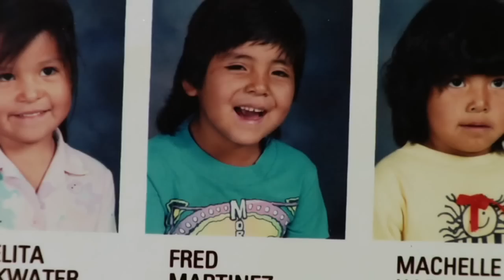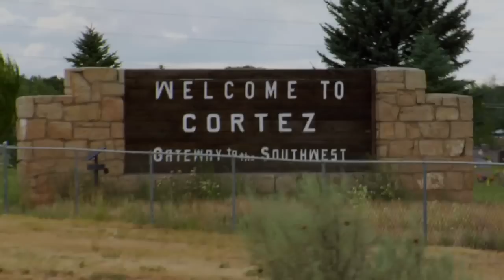Two Spirits Official Trailer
The award-winning documentary “Riveting.” LA Weekly

TWO SPIRITS interweaves the tragic story of a mother’s loss of her son with a revealing look at a time when the world wasn’t simply divided into male and female, and many Native American cultures held places of honor for people of integrated genders.